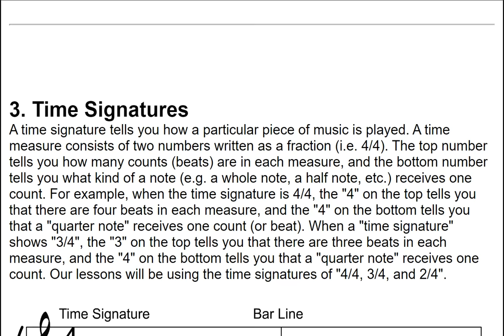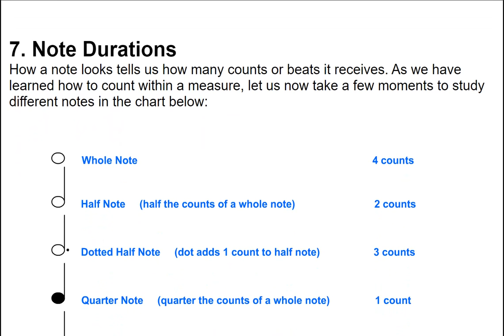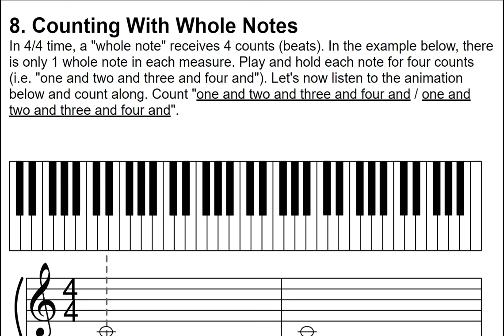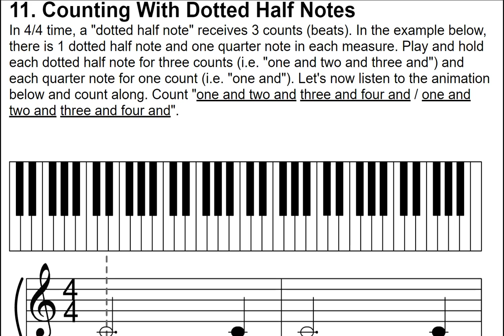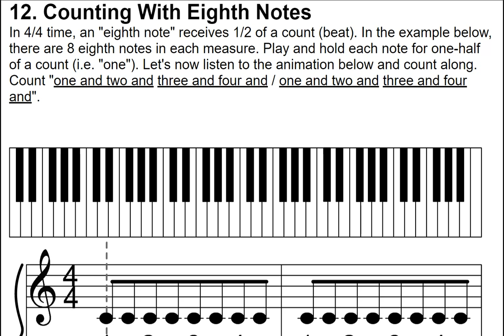How to Read Music: Learn Time Signatures, and How to Count Rhythms in Music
Learn piano basics how to read time signatures, and how to keep time in music with note durations At 02:10 - Counting the beats with the Whole Notes 03:12 - Counting with Half Notes 03:40 - Counting with Quarter Notes 04:00 - Counting with Dotted Half Notes 04:18 - Counting with Eighth Notes : Learn basic piano

Access all of our free online tutorials